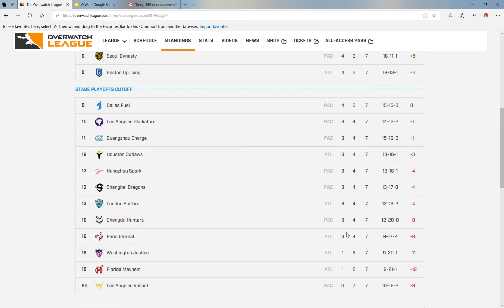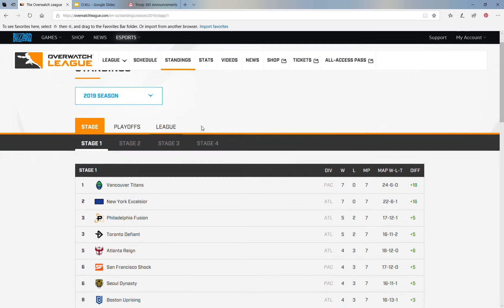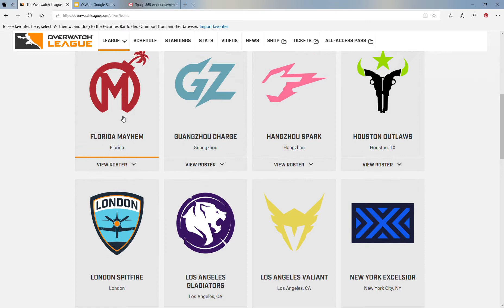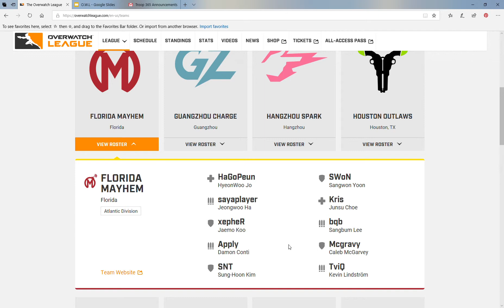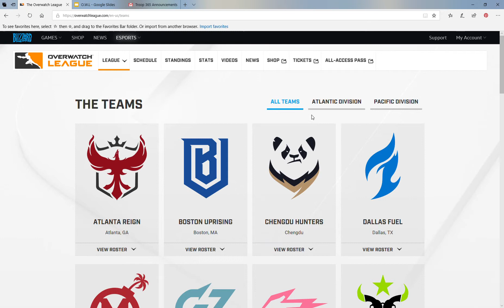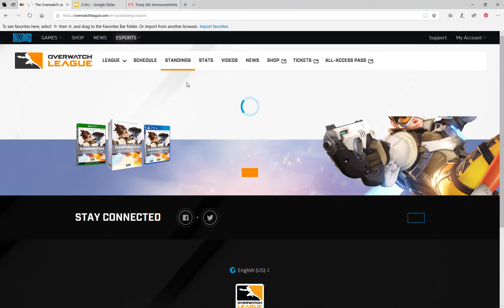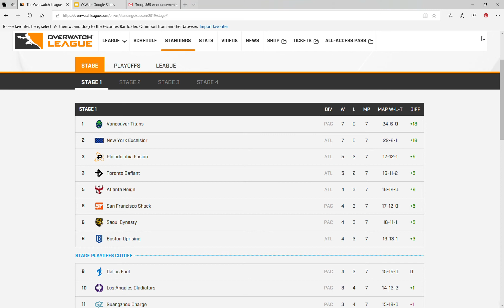Overwatch league weekly ep4